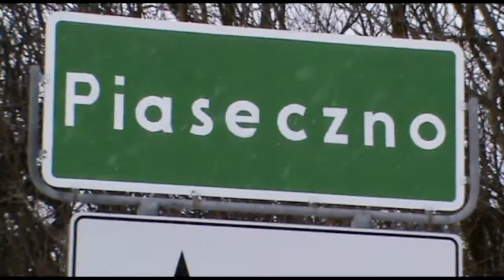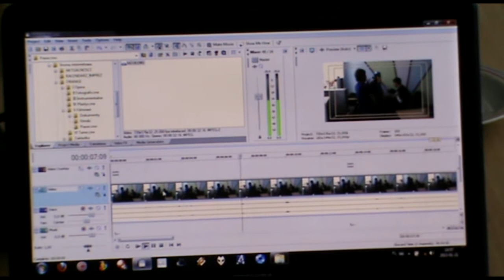"SAMI O SOBIE" - Świetlica Wiejska w Piasecznie